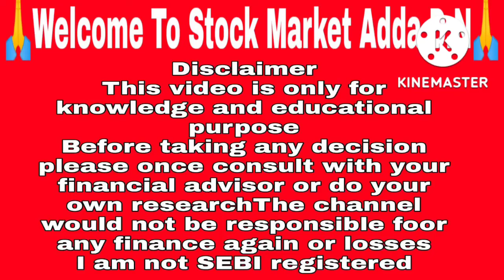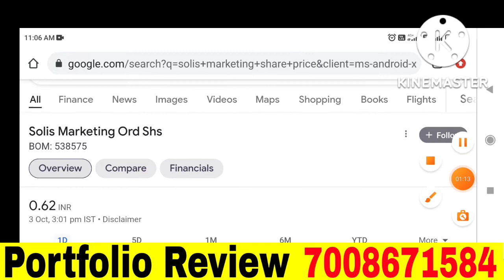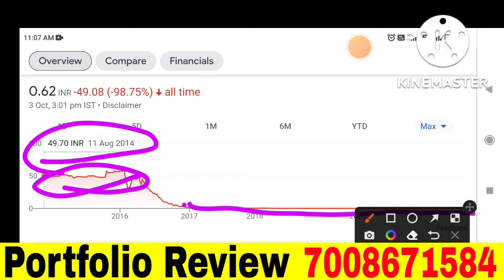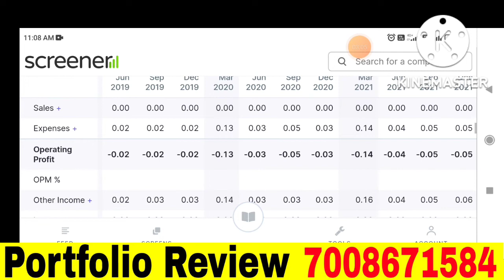Solis marketing share latest news|Best penny share under 1rs |best penny stocks under rupees 1#smkc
Solis marketing share latest news | Best penny share under 1rs | best penny stocks under rupees 1

Penny Stocks